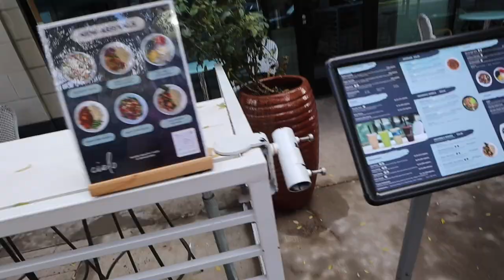my *realistic* winter morning routine 2022 | vlogmas 2022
my *realistic* winter morning routine 2022